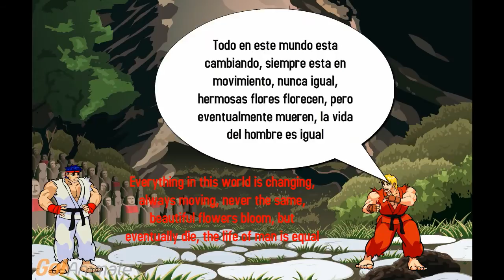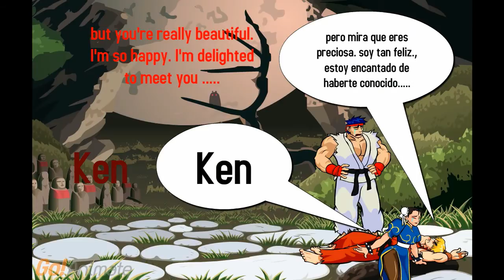Street Fighter-La muerte de ken- ken died. historia ,history .Sub integrados Español e Ingles.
NO ES UN VIDEO JUEGO-NO ES UN VIDEO JUEGO. leer mas (descripción)
Ryu Y ken fueron controlados por alguna fuerza desconocida, sin embargo ryu fye el unico que pudo recobrar el conocimiento mientras tanto ken sigue consiente en su pensamiento. Al final solo uno sobrevive. El destino aun no esta decidido.
Me gustaria que vieran mi video igual por aqui e igual pueden crear la suya en cuestion de minutos.